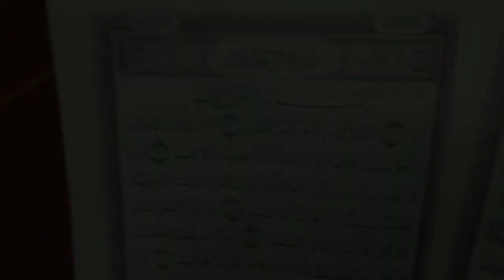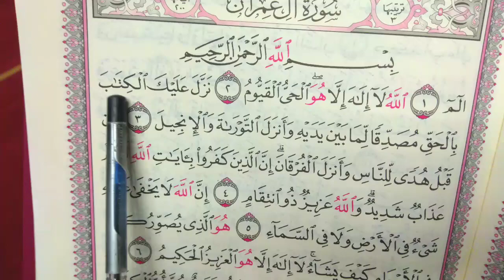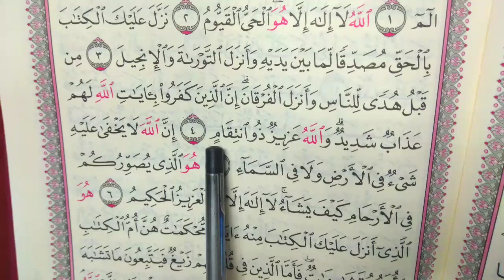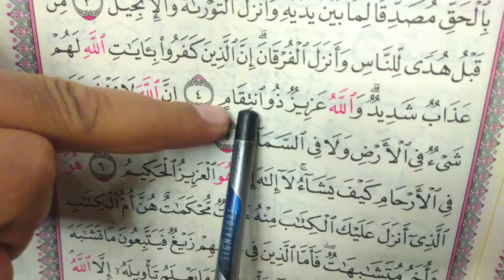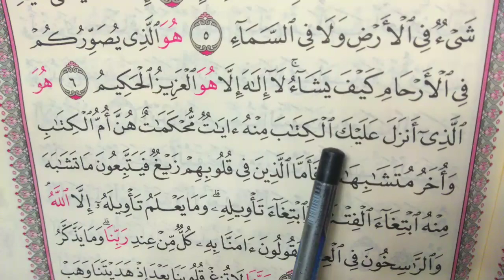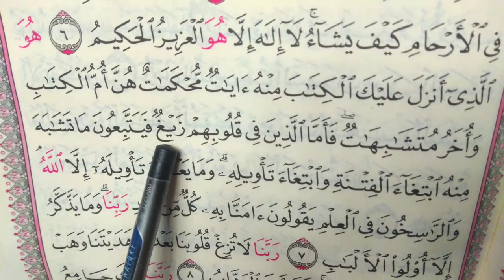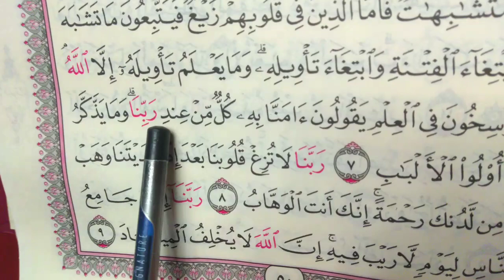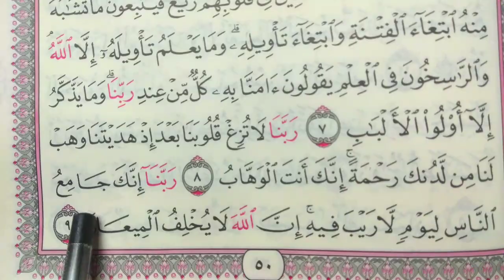تدريب على أحكام النون الساكنة والتنوين والنون والميم المشددتين و الميم الساكنة